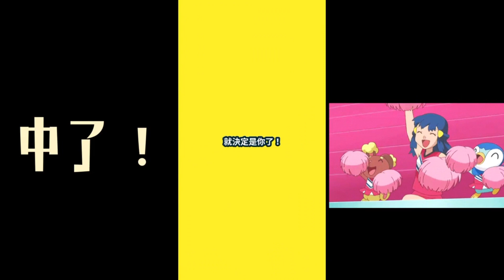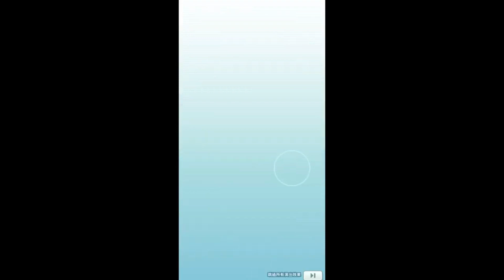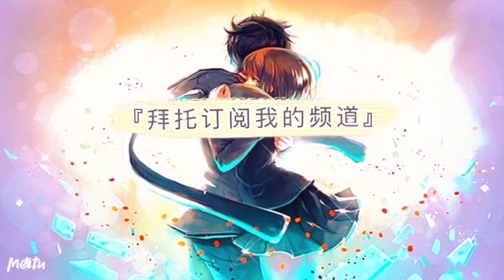寶可夢大師 Pokemon Master EX 抽三週年大師拍組總合集！| 小智與皮卡丘 | 美極套裝竹蘭(異裝2)與路卡利歐 | 美極套裝赤紅(異裝)與皮卡丘